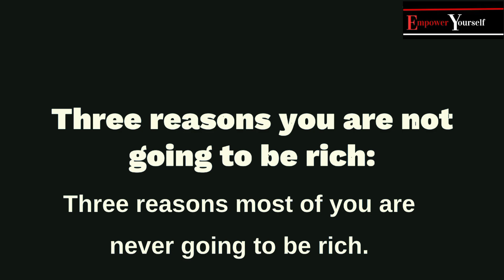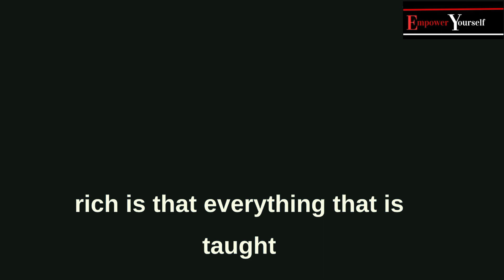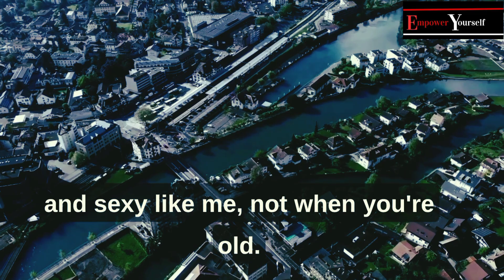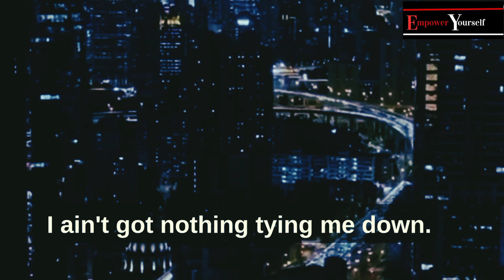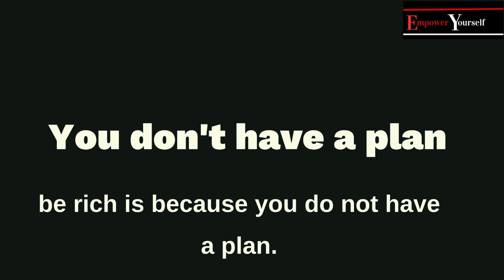3 Reason you are never going to be rich. Andrew Tate alarming message to the youth.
Three reasons why you are not going to be rich. Andrew Tate alarming message to the youth.